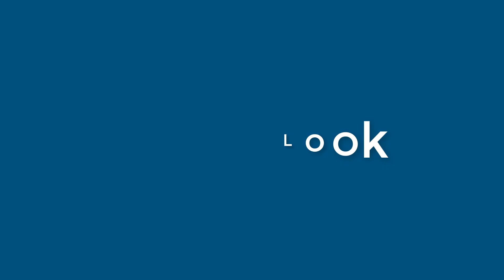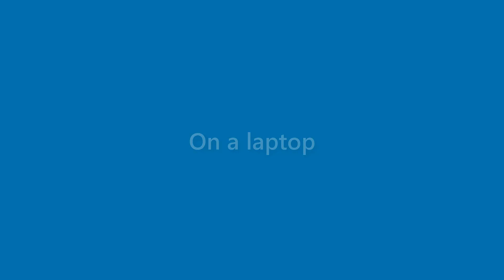Alivia Everett - appearance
Name Look - Alivia Everett - appearance. In this video we present "Alivia Everett" name look and feel in various scenarios.
This video will cover:
How does "Alivia Everett" look as a personal letterhead?
How does "Alivia Everett" look on a business card?
How does "Alivia Everett" look on a computer/laptop screen?
How does "Alivia Everett" look with different background colors?
How does "Alivia Everett" look with various fonts?